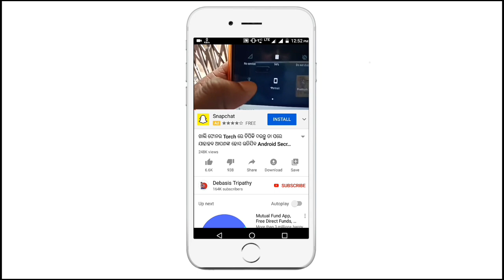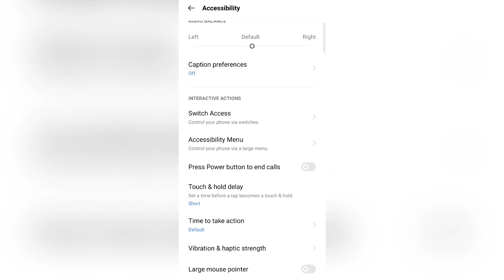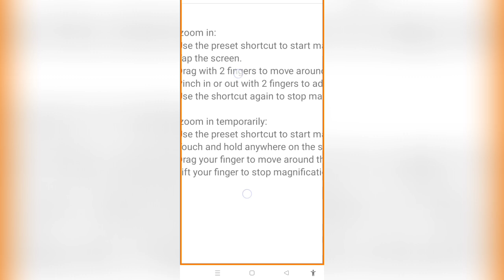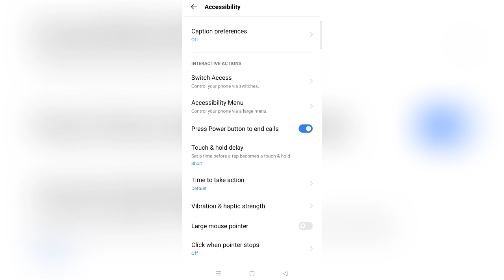Phone ରେ ଏପରି ରହସ୍ୟ ଲୁଚି ରହିଛି Accessibility Setting ଭିତରେ You Can Make Your Phone More Powerfull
Phone ର ଏହି Accessibility Setting ଭିତରେ ଏପରି ରହସ୍ୟ ଲୁଚି ରହିଛି You Can Make Your Phone More Powerfull